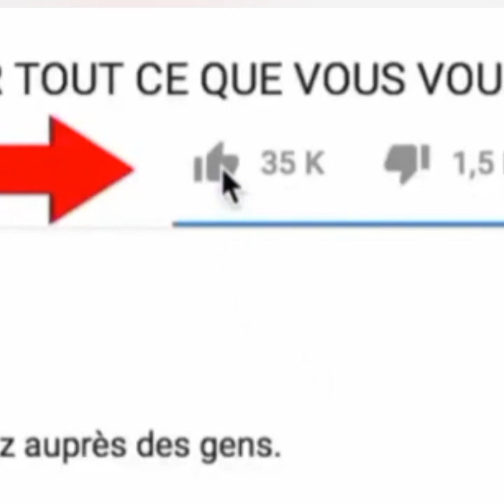comment faire piège de varan